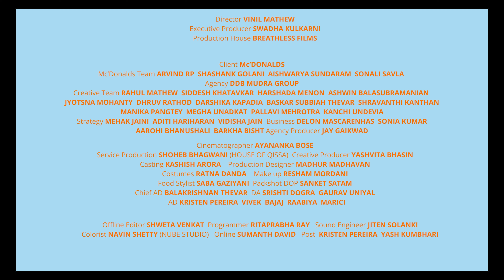McD DATE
Director: Vinil Mathew
Executive Producer: Swadha Kulkarni
Production House: Breathless Films

Client: Mc’Donalds
Team: Arvind RP  Shashank Golani  Aishwarya Sundaram  Sonali Savla
Agency: DDB Mudra Group
Creative: Rahul Mathew  Siddhesh Khatavkar  Harshada Menon  Ashwin Balasubramanian  Jyotsna Mohanty  Dhruv Rathod  Darshika Kapadia  Baskar Subbiah Thevar  Shravanthi Kanthan  Manika Pangtey  Megha Unadkat  Pallavi Mehrotra  Kanchi Undevia
Strategy: Mehak Jaini  Aditi Hariharan  Vidisha Jain
Business: Delon Mascarenhas  Sonia Kumar  Aarohi Bhanushali  Barkha Bisht
Agency Producer: Jay Gaikwad

Cast: Poojan Chhabra  Pratibha Ranta  Ananyabrata Chakravorty
Cinematographer: Ayananka Bose
Creative Producer: Yashvita Bhasin
Service Production: Shoheb Bhagwan (HOUSE OF QISSA)
Production Designer: Madhur Madhavan
Costumes: Ratna Dhanda
Casting: Kashish Arora
Food Stylist : Saba GaziyaniPackshot DOP : Sanket Satam
Make Up: Resham Mordani

Chief AD: Balakrishnan Thevar
DA: Srishti Dogra  Gaurav Uniyal
AD: Kristen Pereira  Vivek Bajaj  Raabiya Marici

Offline Editor: Shweta Venkat
Sound Engineer: Jiten Solanki
Music Programmer : Ritaprabha Ray
Colorist: Navin Shetty (NUBE STUDIO)
Online: Sumanth David
Post:  Kristen Pereira Yash Kumbhari